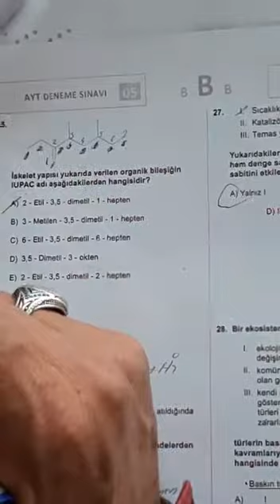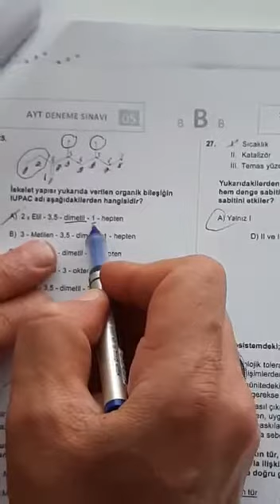SAFİR AYT CUMA KİMYA